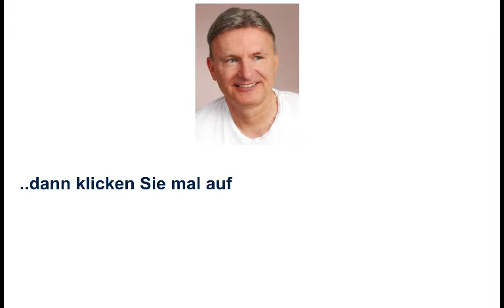Doppelbesteuerung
Beispiele:
• Betriebswirt
• Technischer Betriebswirt
• Technischer Fachwirt
• Industriefachwirt
• Wirtschaftsfachwirt
• Handelsfachwirt
• Personalfachkaufmann
• Industriemeister
• Küchenmeister
• Restaurantmeister
• Hotelmeister
• Abwassermeister
• Wassermeister